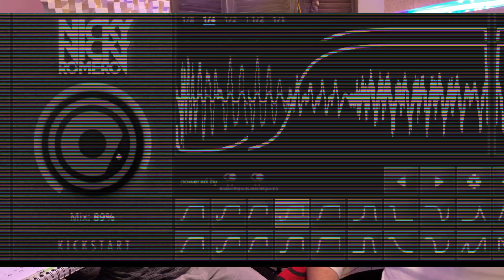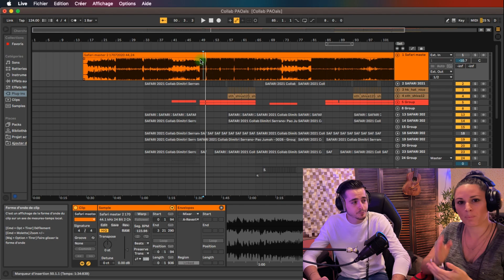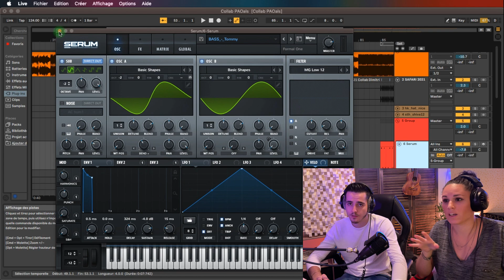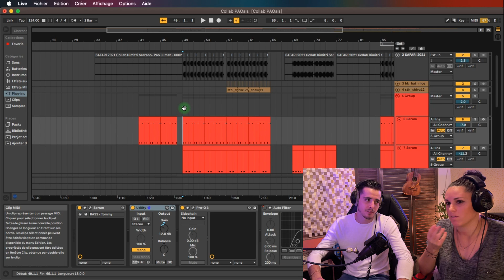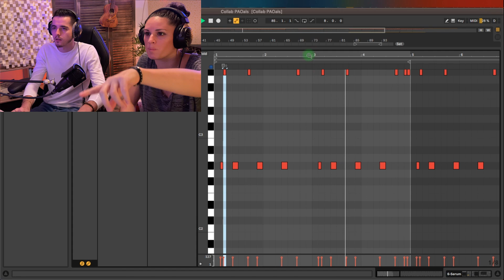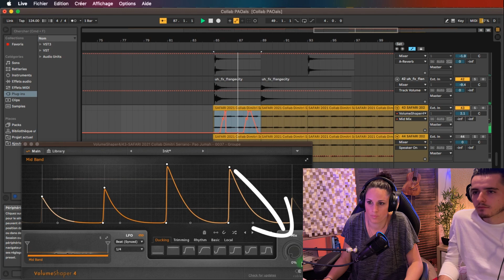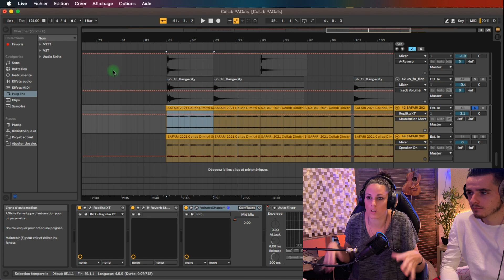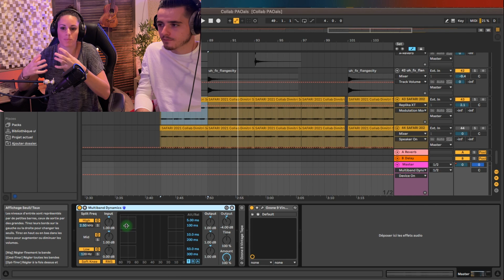On a Fait une Prod Tech House - Faire 100 000 Streams avec un Ordi , un Casque et Ableton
Aujourd’hui on reçoit Dimitri Serrano, le mec à fait 100 000 Streams sur Spotify avec simplement son Mac, Ableton et son Casque ! ( Bon et Serum aussi ! )

🍿 Dans cette vidéo, Il nous explique un petit peu son parcours, sa façon de bosser qui lui a permis de progresser 100 fois plus vite que tous les producteurs de musique que j’ai rencontré jusqu’ici !

▬▬▬▬▬▬▬▬▬▬▬ BONUS 🎁 ▬▬▬▬▬▬▬▬▬▬

💵 Plateforme De Plugins Audio avec des Deals de OUFS !

00:00    Intro
02:00    Interview : Dimitri Serrano , Qui est tu ?
03:10                       Ton Dernier Projet
03:52                       Ton Matos
05:09                       Ton Plugin Vst Instrument préféré ?
05:41                       Tes 5 Vst FX Indispensables ?
06:56    TIPS DE PROD
07:16    Modif N°1 : Raccourcir La Structure
07:42    Modif N°2 : Placement des Cuts
08:01    Avantage du Recul
08:57    Modif N°4 : La Basse
15:05    Modif N°5 : Sampling Voix
18:05    Modif N°6 : TIPS Mastering
18:54    Modif N°7 : TIPS Mastering Compresseur
19:19   Écoute Finale
21:10   Derniers Conseils

▬▬▬▬▬▬▬▬  A PROPOS des NOTIONS ABORDÉES  ▬▬▬▬▬▬▬▬▬▬

🎧 On va parler Mastering , Placement des notes de basses , Effets Créatifs et Sampling avec un Sample Vocal et bien d’autres Tips et conseils indispensable pour progresser toujours plus vite en Mao ou Beatmaking.

👀 N'hésites pas si tu as des questions via les commentaires ! Je te répond aussi vite que possible ! 😊👌

▬▬▬▬▬▬▬▬▬▬▬▬ VIDÉOS ASSOCIÉES  ▬▬▬▬▬▬▬▬▬▬▬

🍿 Voici des vidéos sur le mindset ou la façon de produire de certains créateur et producteur que j’affectionne énormément :

►  UNE JOURNÉE dans MA VIE de BEATMAKER par Ysos

Tuto Mao - Mao Maker

                  Try it - Pao Jumah Beats
                  Athena - Pao Jumah Beats

🍿 Ce que tu retrouveras sur cette la chaîne Youtube Mao Maker : Masterclass MAO, logiciel Mao Steinberg, Tutoriel Composition , Théorie musicale orientée Mao, Composer sa musique, Tutoriel Cubase en Français/ Cubase Pro 11- Tutoriel Mixage -Tutoriel Mastering  -Tutoriel Production Musicale. Des Cours Mao Gratuits , Des Formations Mao Gratuites. Tutoriel de Beatmaking , tuto orchestral , tuto musique de film …